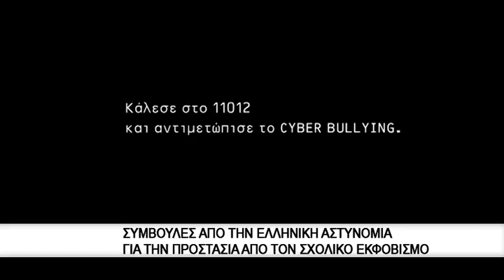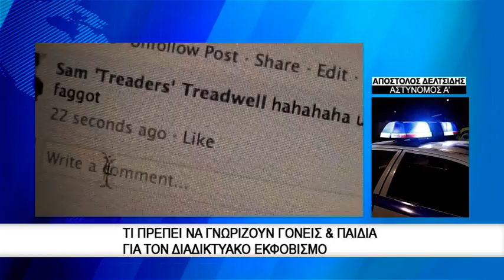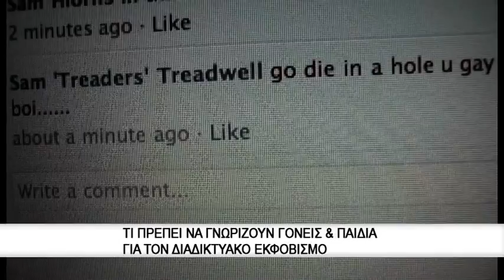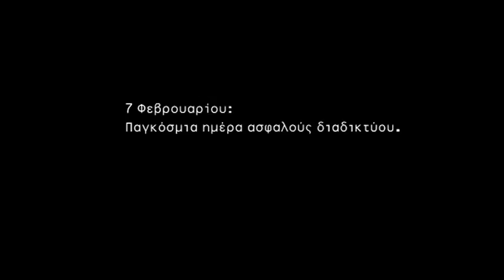Συμβουλές απο την Ελληνική Αστυνομία για τον σχολικό εκφοβισμό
Συμβουλές γύρω από το σημαντικό θέμα του διαδικτυακού εκφοβισμού που έχει εξαπλωθεί αρκετά το τελευταίο διάστημα στην Ελλάδα έδωσε η Ελληνική Αστυνομία και πιο συγκεκριμένα το παράρτημα της Περιφέρειας Ανατολικής Μακεδονίας και Θράκης στο ENA Channel. Οι γονείς θα πρέπει να είναι ιδιαίτερα προσεχτικοί και να αντιλαμβάνονται τις συμπεριφορές των παιδιών τους όταν βρίσκονται μπροστά από μία οθόνη αναφέρει μεταξύ άλλων ο Αστυνόμος Α’ Ειδικών Καθηκόντων Απόστολος Δελτσίδης.